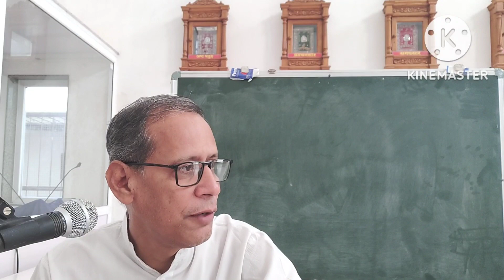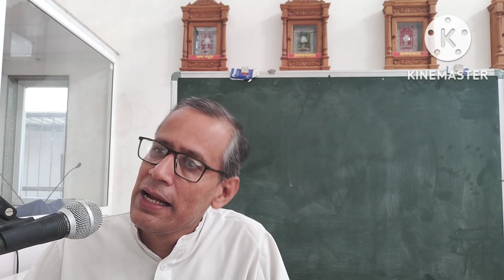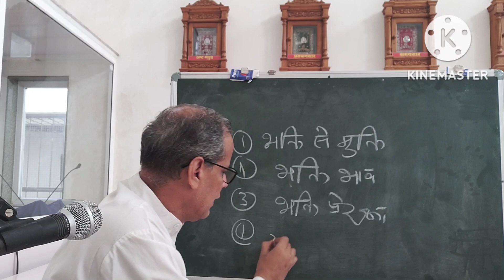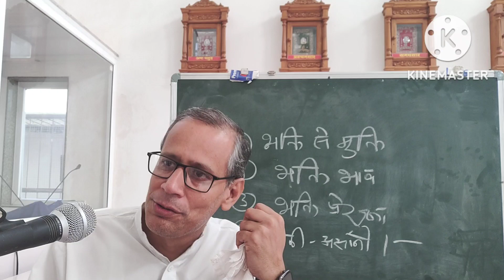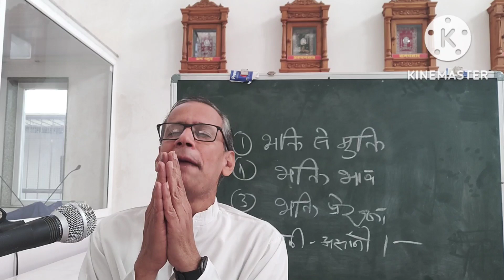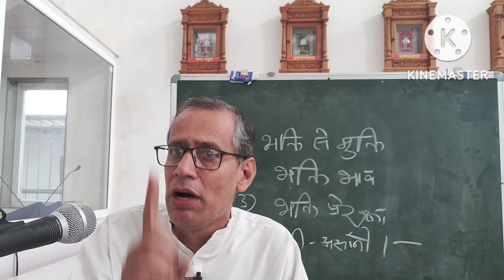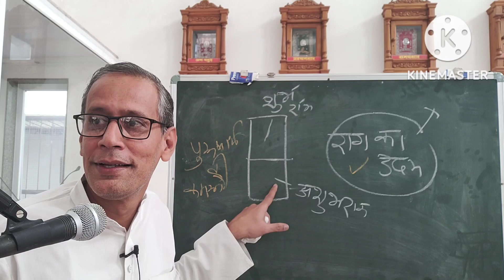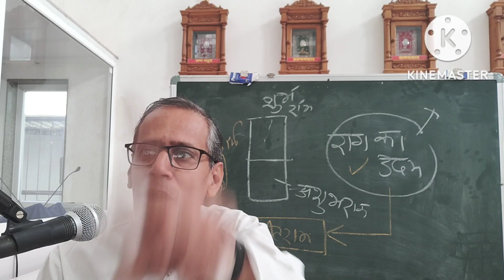मोक्षमार्गप्रकाशक-अ-7/147(15/11/22)भक्ति की प्रेरणा क्यों? ज्ञानी/अज्ञानीकी भक्ति-मुक्ति का कारण है?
मोक्षमार्गप्रकाशक-अ-7/147(15/11/22)
पंडित संदीप जी मेहता।
💫 व्यवहाराभासी मिथ्यादृष्टि।
💫 4️⃣धर्मबुद्धि से धर्मधारक व्यवहाराभासी
💫सम्यग्दर्शन का अन्यथारुप
💫देवभक्ति का अन्यथारूप
💫अरहंत देव को महंतपना आज्ञानुसार मानता है अथवा अन्यथा मानता है।
💫अरहंतो को स्वर्ग-मोक्षदाता,दीनदयाल, अधम उधारक, पतितपावन मानता है; सो जैसे अन्य मति कर्तृत्वबुद्धि से ईश्वर को मानता है; उसी प्रकार यह अरहंत को मानता है
💫फल तो अपने परिणामों का लगता है, अरहंत उनको निमित्तमात्र हैं, इसलिए उपचार द्वारा वे विशेषण संभव होते हैं।
💫नाम सुनने/बोलने से नहीं अपितु परिणामोंसे ही स्वर्ग मोक्ष जाता है
💫भक्ति की प्रेरणा क्यों? ज्ञानी/अज्ञानीकी भक्ति-मुक्ति का कारण है?
           [धर्मबुद्धि से धर्मधारक व्यवहाराभासी]

   तथा कितने ही जीव भक्ति को मुक्ति का कारण जानकर वहाॅं अति अनुरागी होकर प्रवर्तते हैं ।वह तो अन्यमती जैसे भक्ति से मुक्ति मानते हैं वैसा ही इनके भी श्रद्धान हुआ। परंतु भक्ति तो रागरूप है और रागसे बंध है,इसलिए मोक्ष का कारण नहीं है। जब रागका उदय आता है तब भक्ति न करे तो पापानुराग हो,इसलिए अशुभराग छोड़ने के लिए ज्ञानी भक्ति में प्रवर्तते हैं और मोक्षमार्ग को बाह्य निमित्त मात्र भी जानते हैं; परंतु यहाॅं ही उपादेयपना मानकर संतुष्ट नहीं होते,शुद्धोपयोग के उद्यमी रहते हैं।
     वहीं पंचास्तिकाय व्याख्या में कहा है :-इयंभक्ति: केवलभक्तिप्रधानस्याज्ञानिनो भवति। तीव्ररागज्वरविनोदार्थमस्थानरागनिषेधार्थ क्वचित् ज्ञानिनोऽपि भवति।।(गाथा 136 की टीका)
        अर्थ:-यह भक्ति केवल भक्ति ही है प्रधान जिसके ऐसे अज्ञानी जीव के होती है।तथा तीव्ररागज्वर मिटाने के अर्थ या कुस्थानके राग का निषेध करने के अर्थ कदाचित् ज्ञानी के भी होती है ।
     वहाॅं वह पूछता है-ऐसा है तो ज्ञानी से अज्ञानी के भक्ति की अधिकता होती होगी?
  उत्तर:-यथार्थताकी  अपेक्षा तो ज्ञानी के सच्ची भक्ति है, अज्ञानी के नहीं है। और रागभाव की अपेक्षा अज्ञानी की श्रद्धान में भी उसे मुक्ति का कारण जानने से अति अनुराग है,ज्ञानी के श्रद्धान में शुभबंध का कारण जाननेसे वैसा अनुराग नहीं है। बाह्य में कदाचित् ज्ञानी को अनुराग बहुत होता है, कभी अज्ञानी को होता है-ऐसा जानना।
     इस प्रकार देव भक्ति का स्वरूप जानना।
💫इस चैनल पर अन्य उपलब्ध प्रवचन:--
💫मोक्षमार्ग प्रकाशक

धन्यवाद।
जय जिनेंद्र 🙏🏻🙏🏻